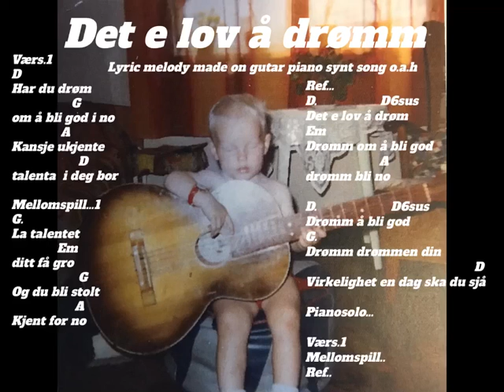Det e lov å drømm